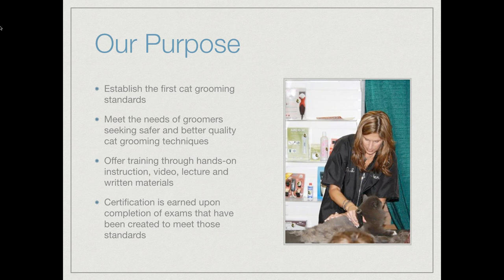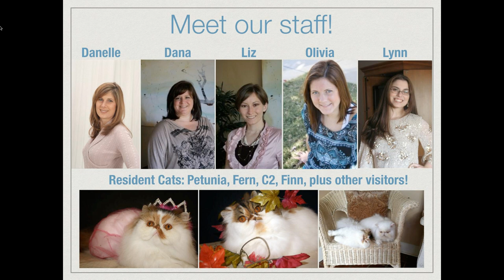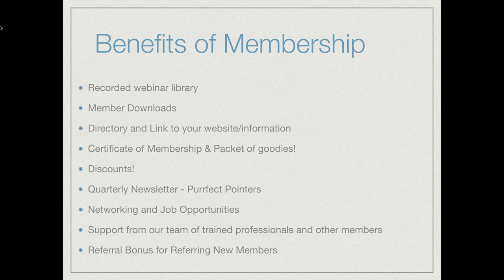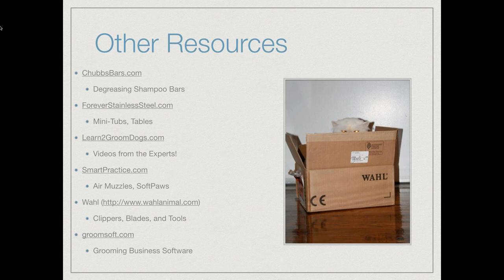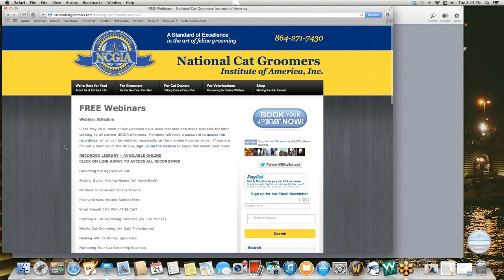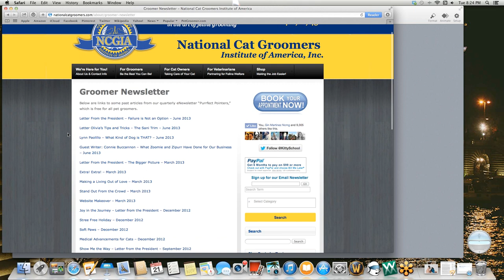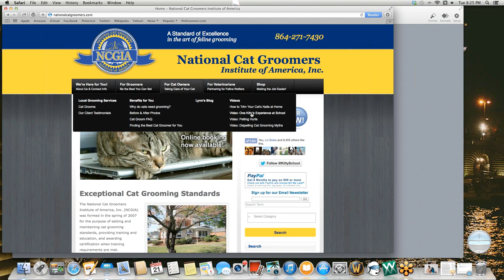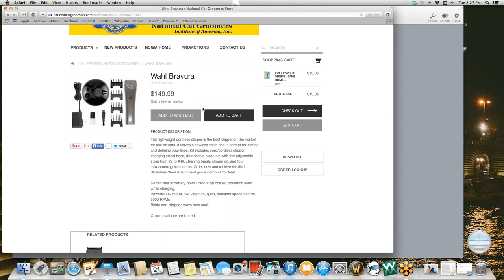NCGIA Welcome Webinar 1 21 14, 8 16 PM